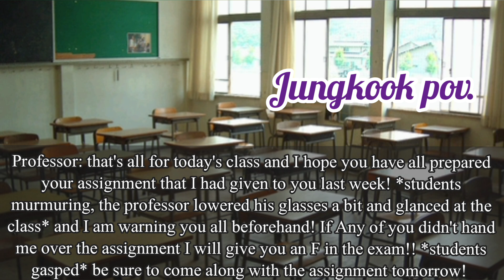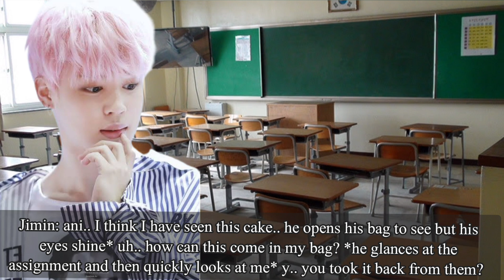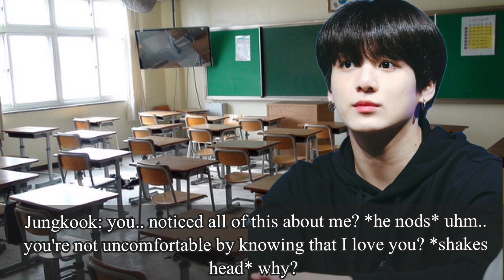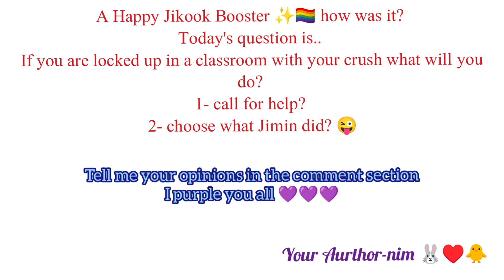Jikook Oneshot🐰♥️🐥|When you got Locked in the classroom with Your Bully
Title- When you got Locked in the classroom with Your Bully

Writer- Vminkook nation
Type- Oneshot

This story is totally fictional and has no contact with the real kpop idols.. it is a Jikook fiction so if you don't like you may leave🤗 all the pictures I used in the video are not mine all the credit goes to the rightful owners!

Respect all the ship's please ✨💜